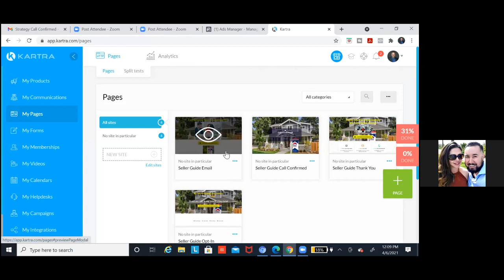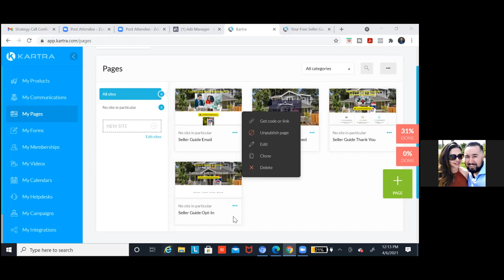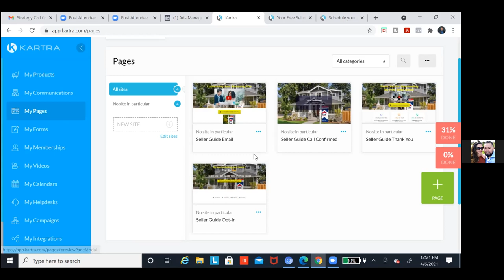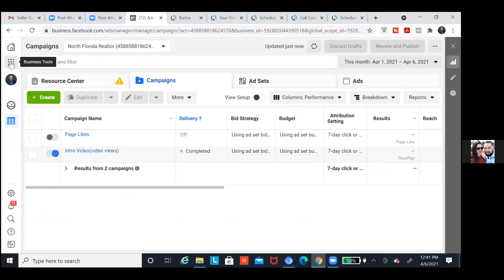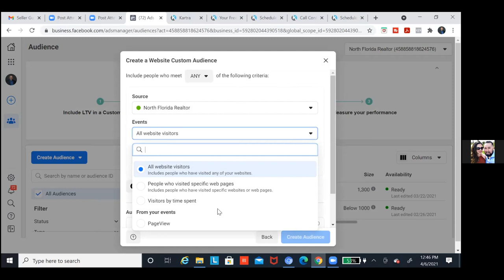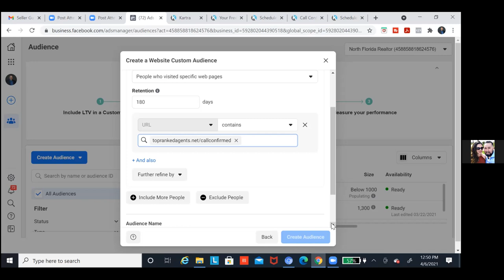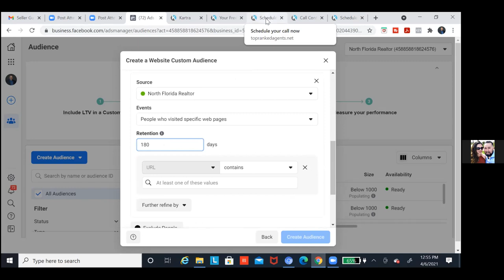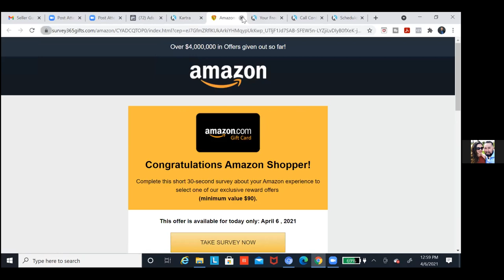HOW TO SET UP FACEBOOK CUSTOM AUDIENCES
# facebook custom audiences
david cantero
custom audiences david cantero
facebook audiences david cantero